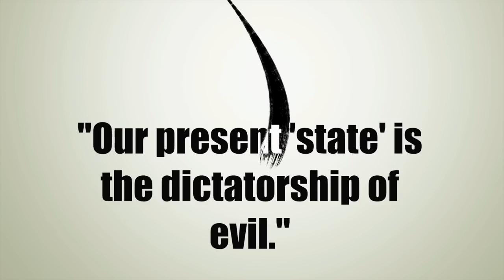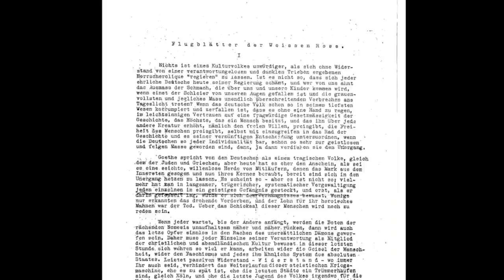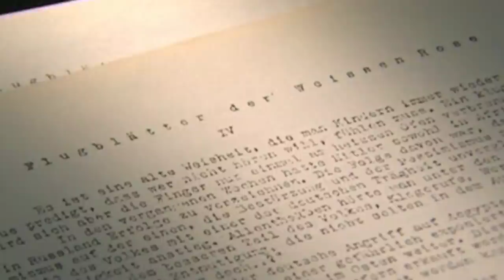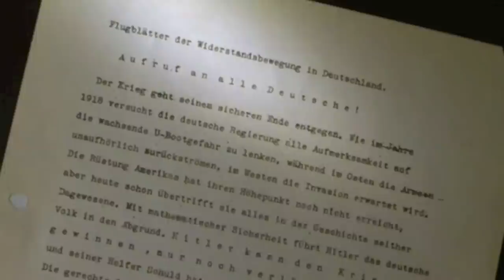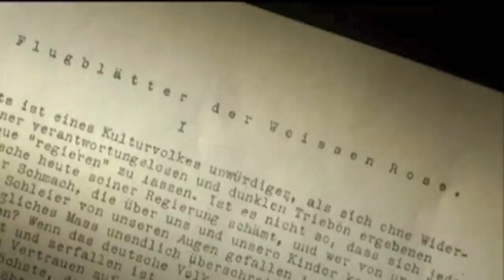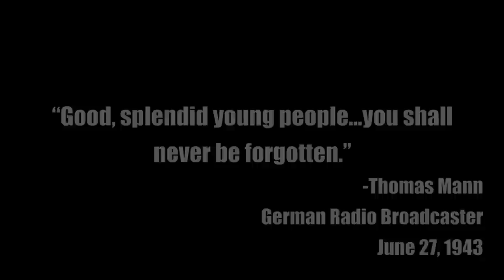NHD Nationals Documentary: The White Rose